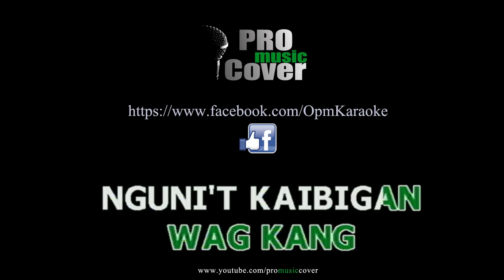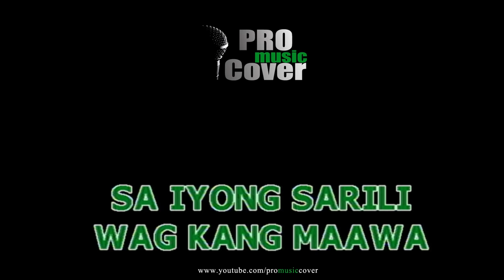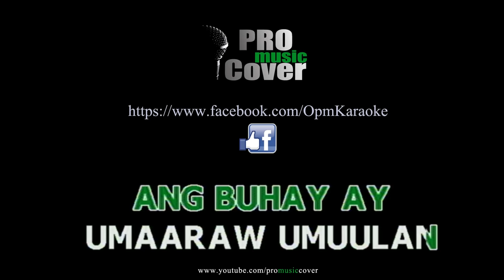Umaaraw, Umuulan - RIVERMAYA (KARAOKE)